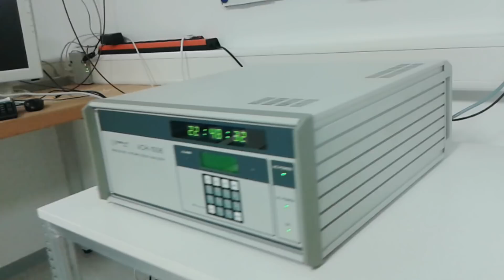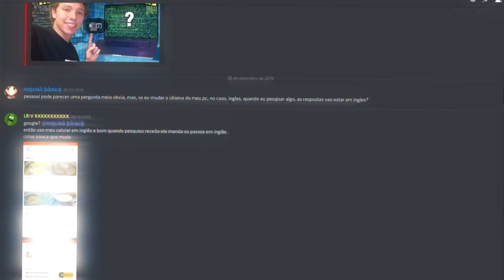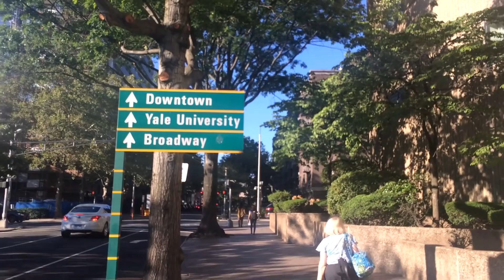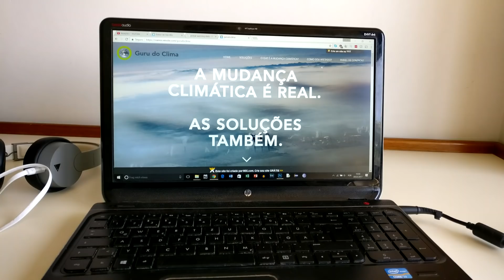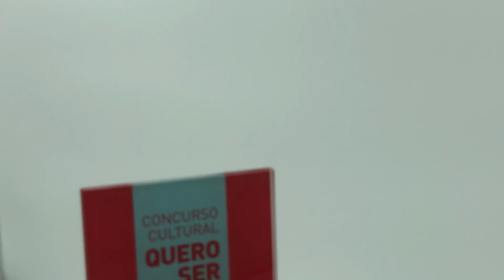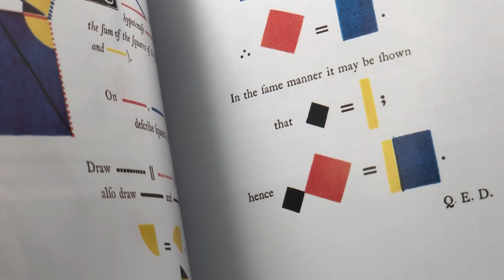Porque decidi estudar Informática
Resgate sua aula de inglês grátis com um professor nativo do Cambly com o código GurudaCiencia

Escolher um curso pra seguir na faculdade é bem mais difícil do que parece: são inúmeras opções interessantísimas, principalmente quando ainda se está no ensino médio e é tão curioso e aberto pra tudo. Com os resultados do ENEM tendo acabado de sair, você talvez esteja no portal do SISU com dúvidas a respeito de cursos técnicos como ciência da computação, engenharia de software, sistemas de informação... como que se deve saber o que cursar? Nesse vídeo, compartilho com vocês a minha trajetória que passou por astronomia, matemática e física antes de finalmente perceber que informática era o que eu queria fazer, algo que estudo agora no quinto semestre na Alemanha, na Universidade Técnica de Munique. Encontrou um bacharelado que combina com você? Manda uma mensagem e bora trocar uma ideia!

Livros de introdução à programação (Python)

Ótimo site pra aprender ciência da computação por conta própria